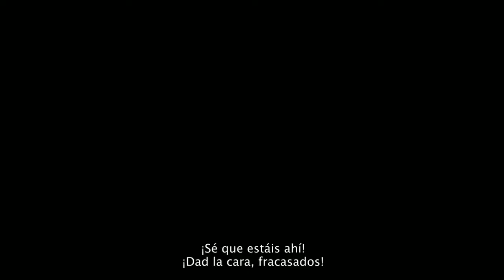KINGDOM HEARTS III Tráiler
Todo lo nuevo que podremos ver en Kingdom Hearts 3